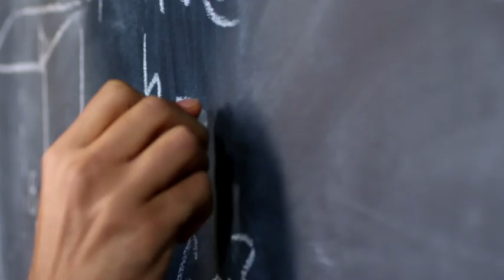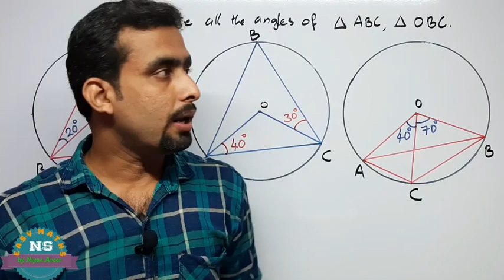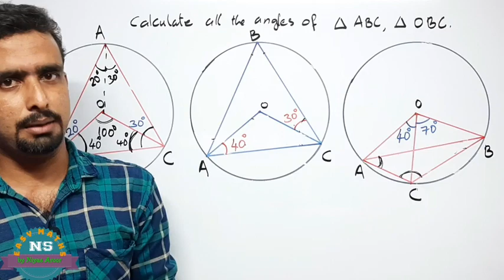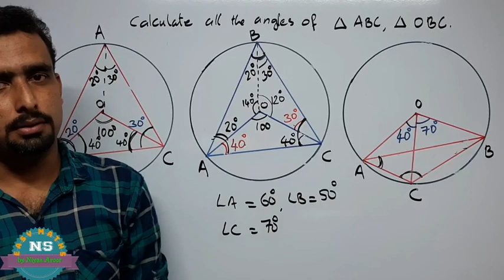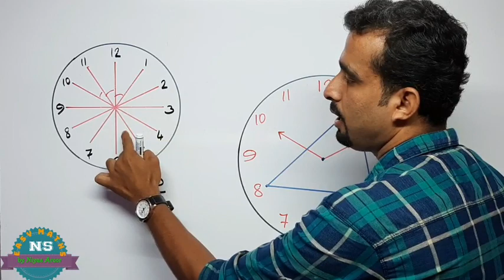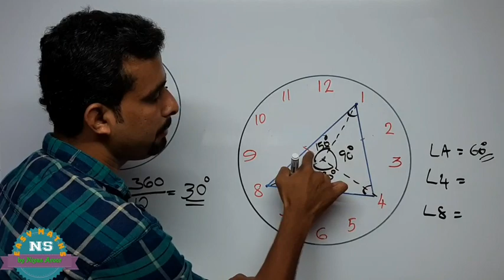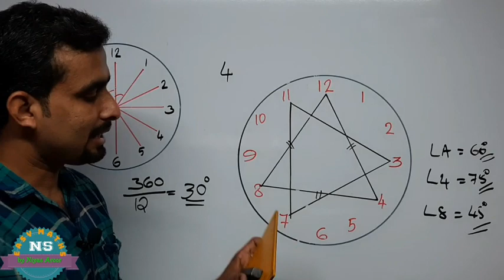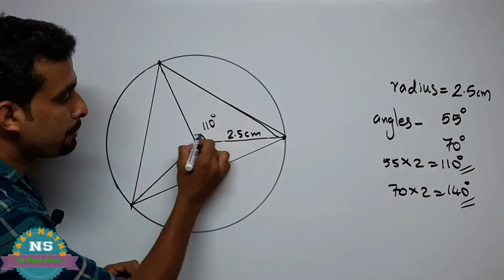SSLC MATHS CLASS CHAPTER-2 CIRCLES വൃത്തങ്ങൾ EPISODE-4